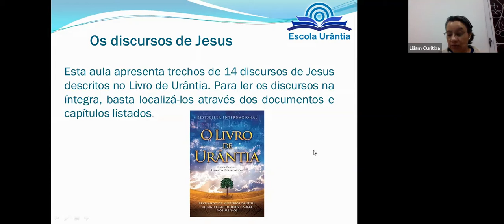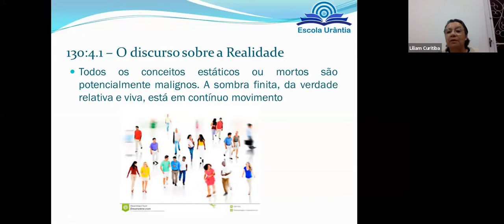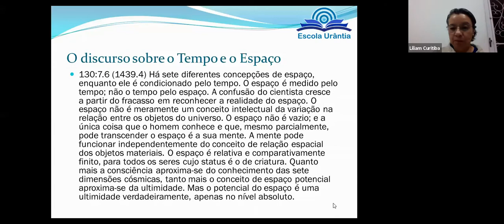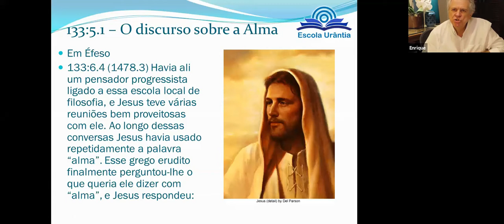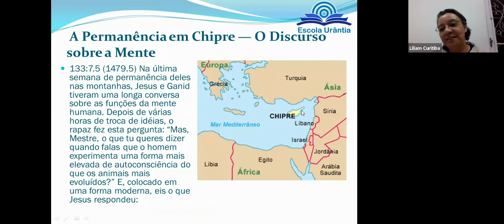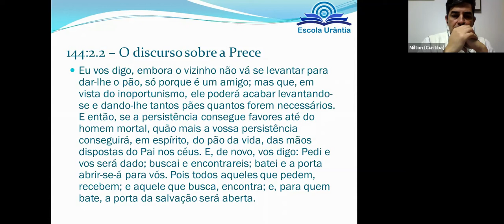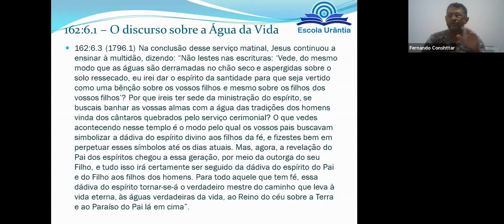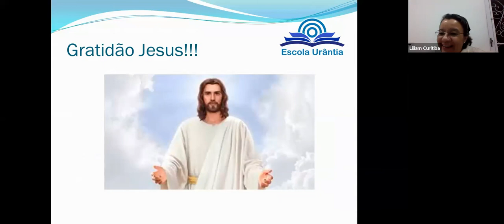1.5.5 - Os Discursos de Jesus - Lilliam Marques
A ESCOLA URÂNTIA nasceu do desejo de proporcionar aos leitores d'O LIVRO DE URÂNTIA um cronograma de estudo organizado de forma a facilitar a leitura e o estudo, num formato de escola mesmo, com aulas e exercícios, distribuídos em módulos e capítulos, fornecendo ao estudante um certificado ao final de cada módulo. O conteúdo se divide em três módulos: Básico, Intermediário e Avançado. Cada módulo possui sete capítulos, sendo que cada capítulo tem sete aulas. As aulas acontecem todas as quartas-feiras, às 20 horas, na Sala Zoom, no endereço

Aos que não têm a possibilidade de assistir à aula online, podem a qualquer tempo acompanhar o conteúdo na plataforma EaD Moodle:
pois nem todo o material está disponível no Youtube. Para acessar o conteúdo completo, gratuitamente, basta clicar no link acima, realizar o cadastro, escolher o curso e clicar no botão INSCREVA-ME.